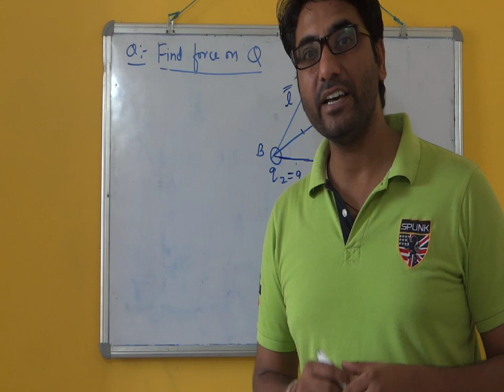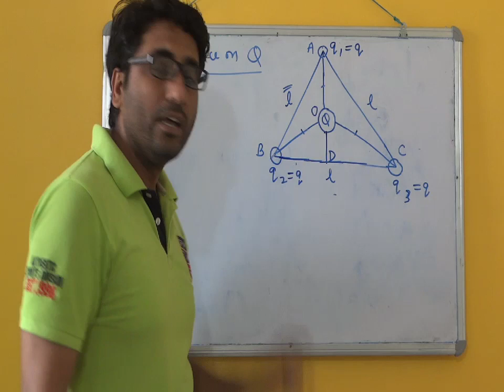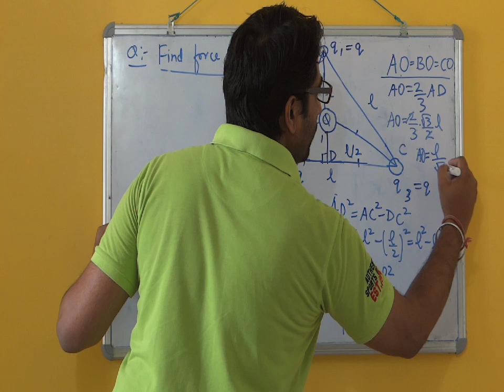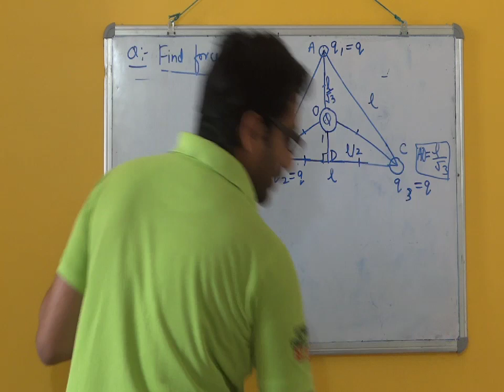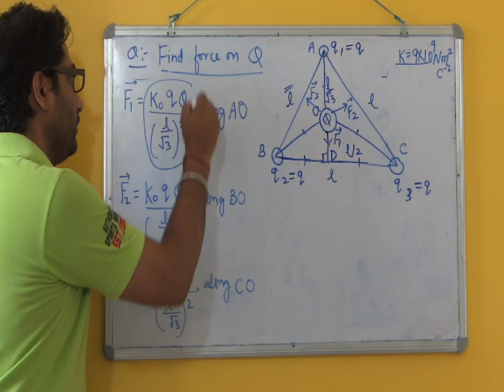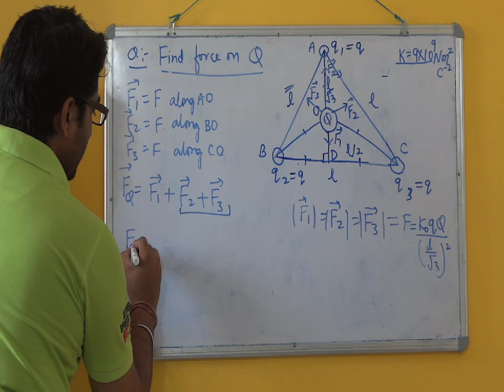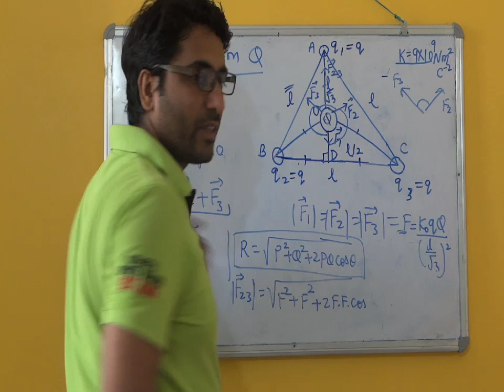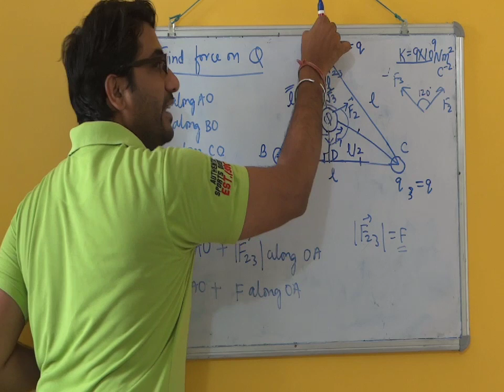Electric Charges and Fields 07 | Application of Superposition Principle | IIT/NEET/CBSE/RBSE/12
Mukesh Rawat Sir- Physics By Mukesh Rawat Sir || CLASS 12 || FORCES BETWEEN MULTIPLE CHARGES || APPLICATION OF PRINCIPLE OF SUPERPOSITION || Mukesh Rawat Sir ||